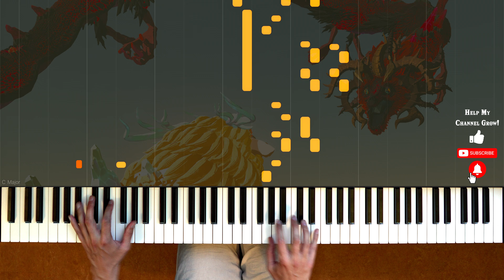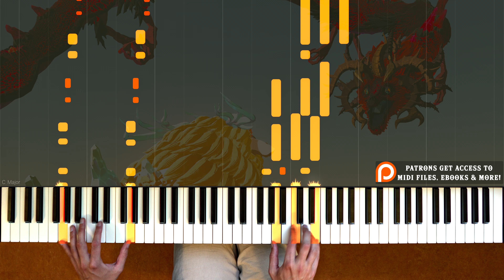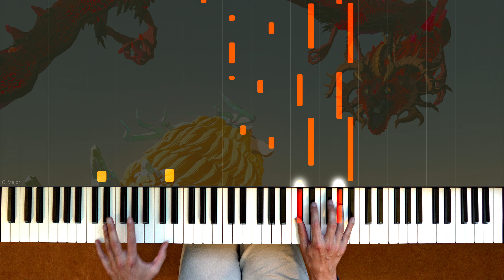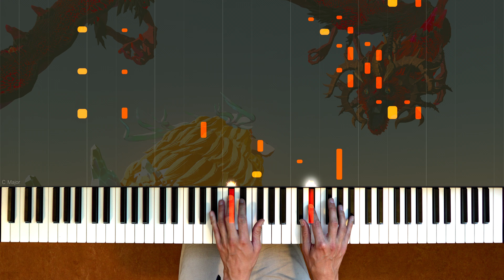Zelda: Tears of the Kingdom Demon Dragon Battle Piano Arrangement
o Accurate piano arrangement of Demon Dragon Battle from The Legend of Zelda: Tears of the Kingdom with Synthesia and sheet music.

o Composer: Manaka Kataoka, Maasa Miyoshi, Masato Ohashi, Tsukasa Usui